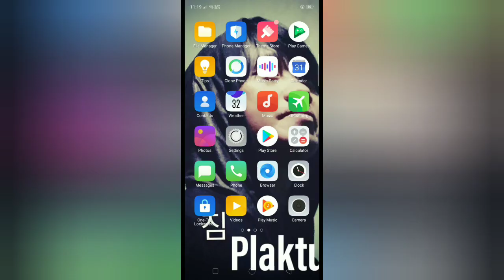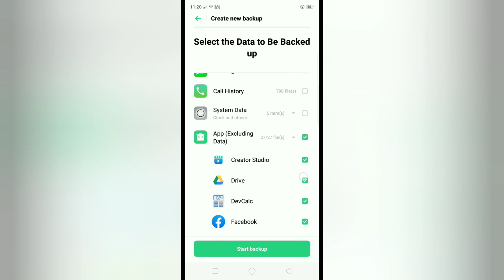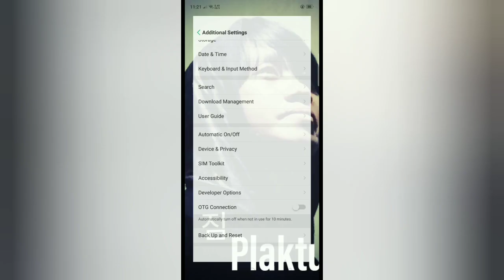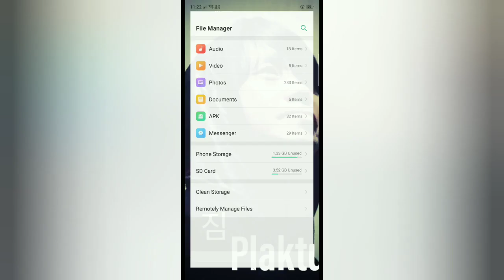OPPO A3S Low Internal Storage Fix Part 3 Move All apps to SD Card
In this part 3
Im gonna show you how to move application to move to sd card

But first you need to do the part 1-2
Link here

Before you proceed this.

I hope your oppo a3s fix your low internal storage.